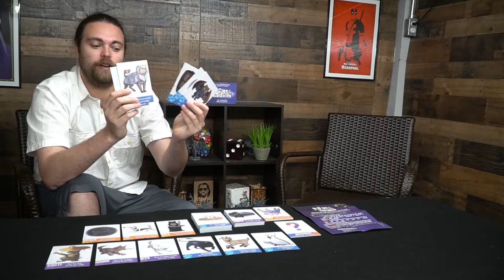Dogs of the Galaxies - Board Game Review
Dogs of the Galaxies Review by Unfiltered Gamer